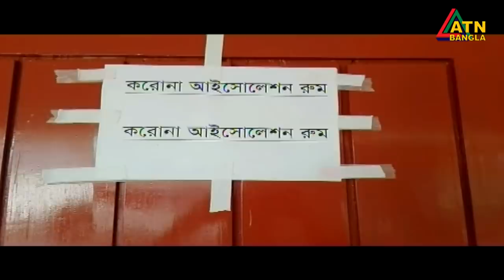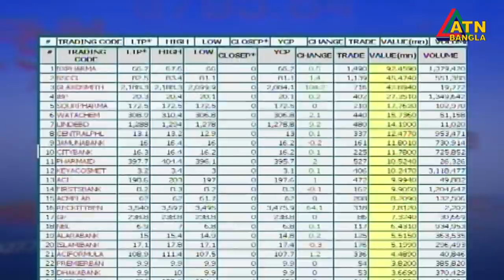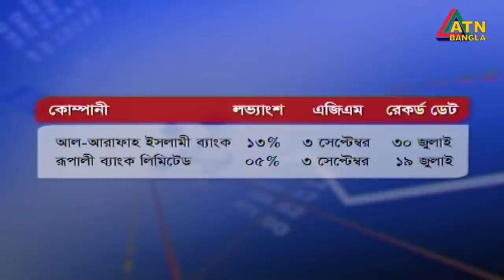এটিএন বাংলা দুপুর ১২ টার সংবাদ। 29.06.2020 | ATN Bangla News at 12 pm